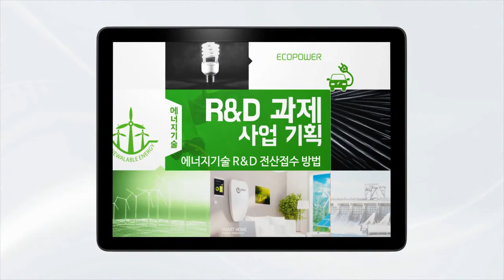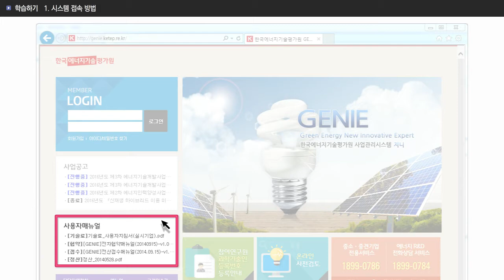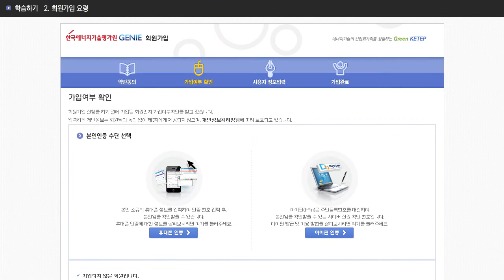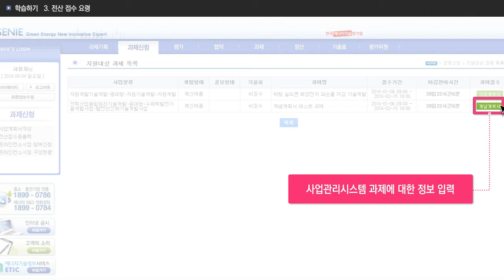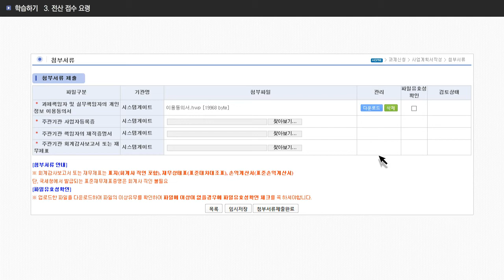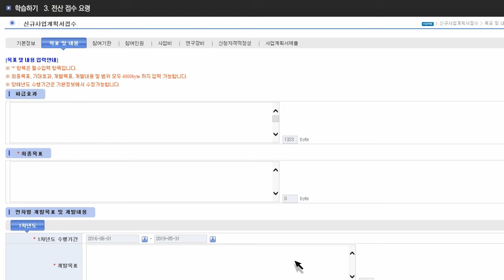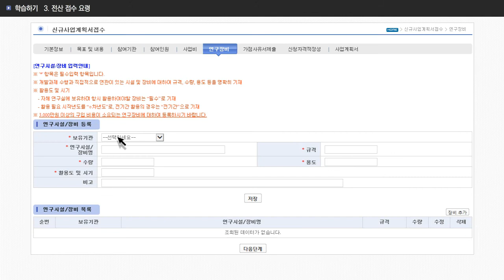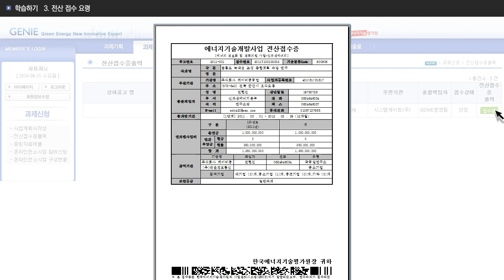전산접수 메뉴얼_0529